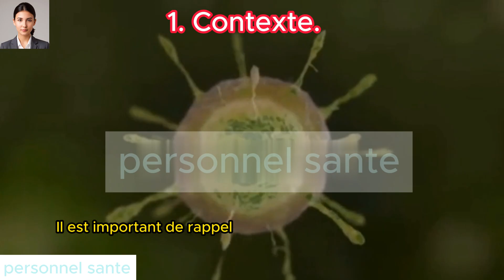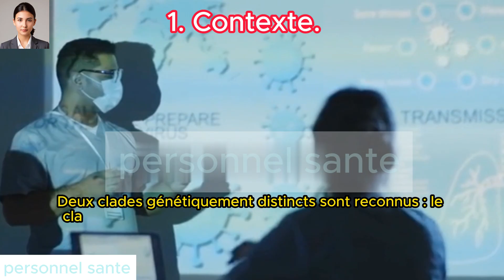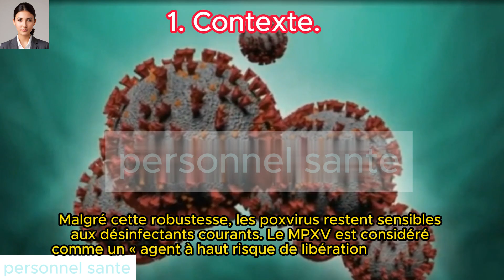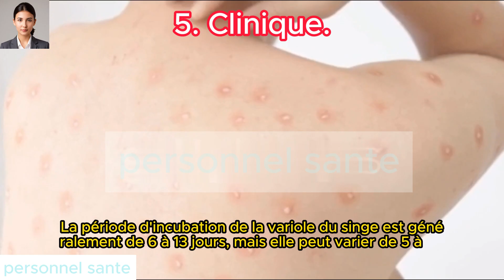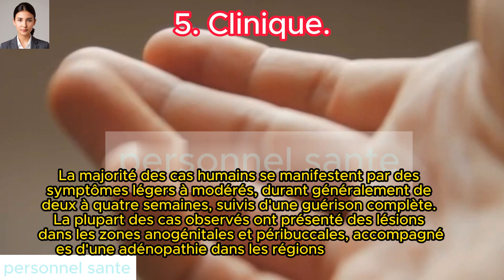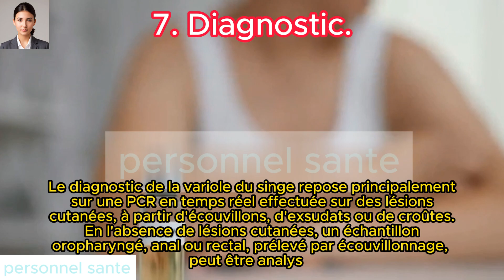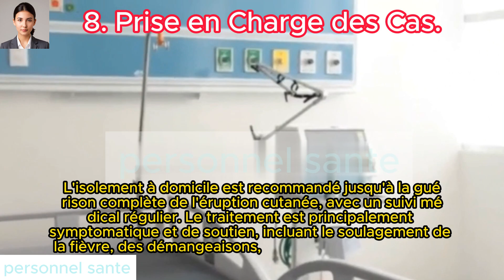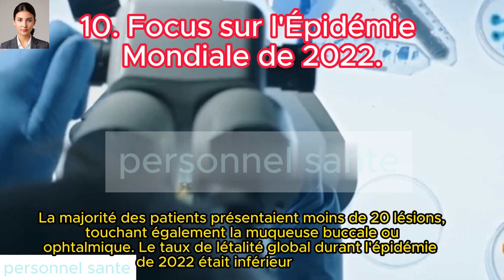Variole du Singe (Monkeypox) : Symptômes et Conseils Pratiques pour Prévenir l'Infection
Dans cette vidéo, découvrez tout ce que vous devez savoir sur la variole du singe : ses symptômes, les méthodes de prévention, et les recommandations pour une prise en charge efficace. Nous abordons les groupes à risque, les mesures d'isolement et les traitements disponibles pour mieux comprendre et gérer cette maladie. Suivez nos conseils pour protéger votre santé et celle de vos proches.
Variole du Singe : Symptômes, Prévention et Traitement | Tout ce que Vous Devez Savoir"
"Comment Reconnaître et Gérer la Variole du Singe : Guide Complet"
"Variole du Singe : Les Dernières Recommandations pour Vous Protéger"
"Variole du Singe : Symptômes et Précautions à Prendre Immédiatement"
"Épidémie de Variole du Singe : Ce que Vous Devez Savoir en 2024""Variole du Singe : Les Signes à Surveiller et Comment se Protéger"
"Variole du Singe : Symptômes et Conseils Pratiques pour Prévenir l'Infection"
"Variole du Singe : Tout sur les Symptômes, le Diagnostic et la Guérison"
"Que Faire en Cas de Variole du Singe ? Guide Complet et Conseils"
"Comprendre la Variole du Singe : Symptômes, Traitements et Précautions"